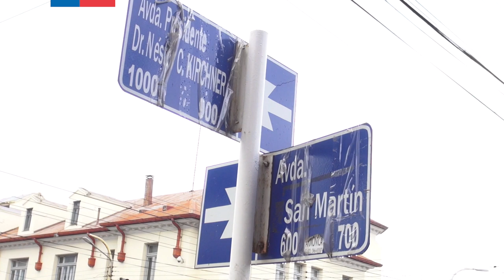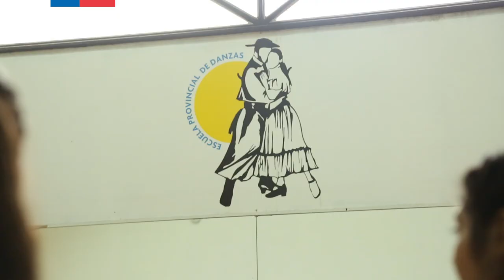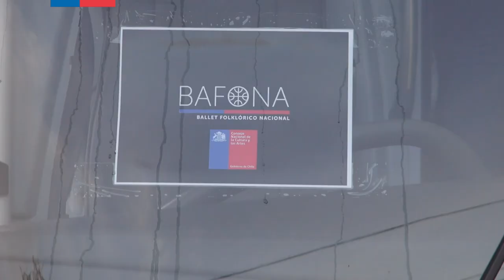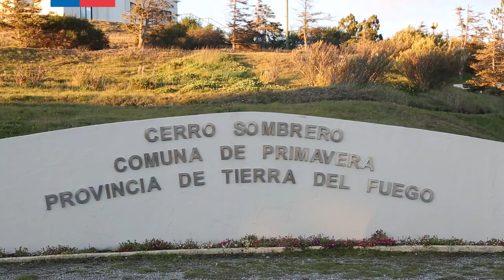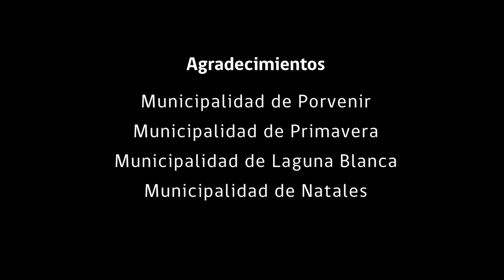Gira BAFONA en Patagonia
El Ballet Folclórico Nacional completó  6 presentación en distintas  comunas de la región y además la ciudad de Río Gallegos, Argentina.